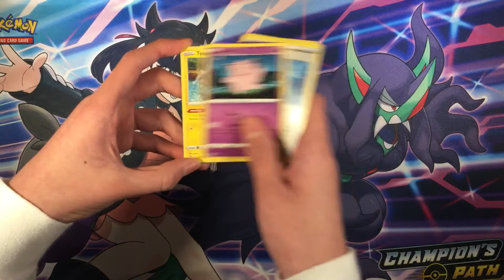Pokémon vivid voltage